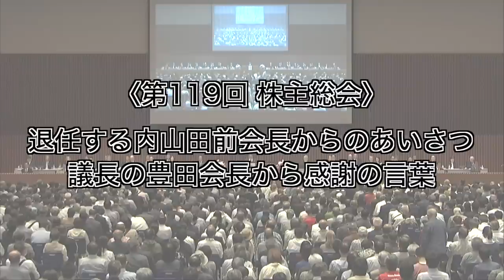ミスタープリウスが伝えた感謝 株主総会2023｜トヨタイムズ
プリウス生みの親、内山田竹志前会長が取締役を退いた。少年時代、自動車エンジニアに憧れ、夢をかなえた前会長。株主に伝えたのは、深い感謝の気持ちだった。

クルマの時代から、もっと自由に移動を楽しむモビリティ時代へ。 この大きな変化を伝えていくメディアが「トヨタイムズ」。